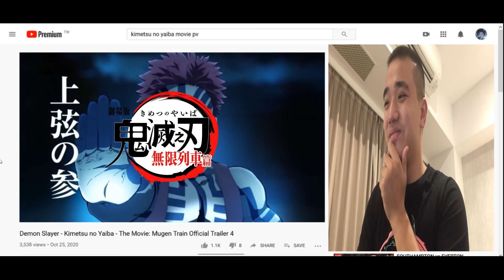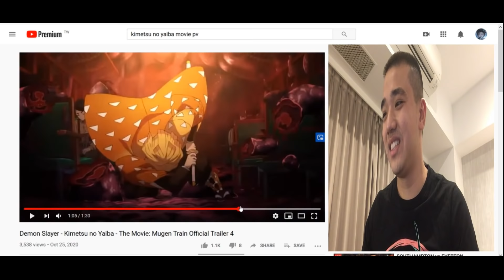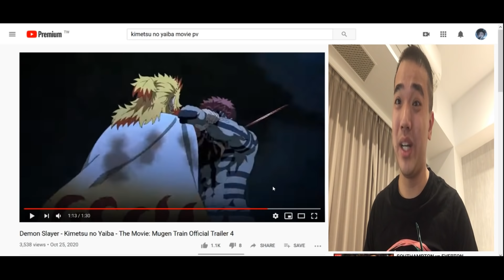Demon Slayer: Kimetsu no Yaiba the Movie Mugen Train FINAL TRAILER / PV4 REACTION [鬼滅の刃無限列車編 公開中PV]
So apparently, this movie became the highest grossing movie (in Japan) on the first week of airing. Damn, then I am expecting this movie to be a masterpiece or, 11/10!!

Also, we got a new demon, and apparently, according to Japanese Tweets his name is Akaza (猗窩座), part of the Twelve Kizuki of the Upper Moon. God! I am expecting world-class animation fights coming our way.

(sorry, copyright blocked it, so I need to trim it away)

劇場版「鬼滅の刃」無限列車編 予告編第4弾 | アニメ反応
鬼滅之刃 無限列車篇 預告篇第4彈 | 動漫反應
Demon Slayer: Kimetsu no Yaiba Movie "Infinity Train" TRAILER 4 REACTION